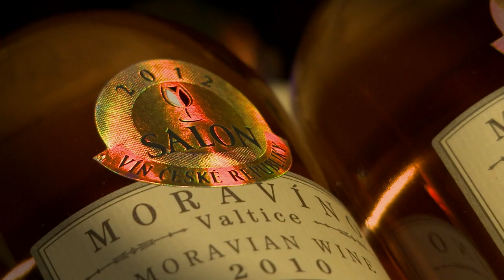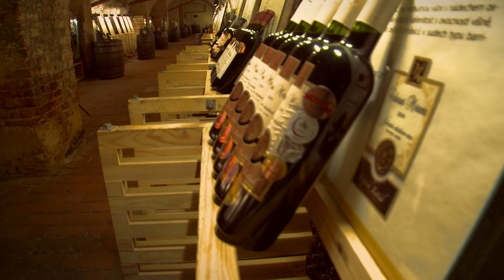Hrady a zámky jižní Moravy